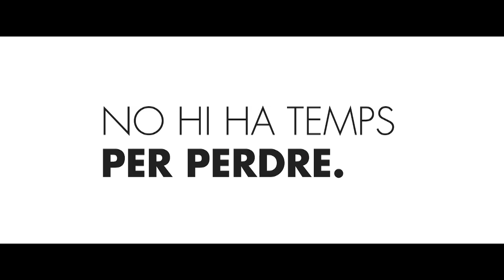Pel Clima, caminem cap al Residu Zero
Barcelona vol reduir la generació total i per capita de residus municipals, fomentar la recollida selectiva, la prevenció, la recuperació, la reparació i la reutilització dels recursos i matèries primeres que no hagin acabat el seu cicle de vida. El compromís de Barcelona és reduir un 10% dels residus/hab al 2018. No hi ha temps per perdre. Més info:  barcelona.cat/compromispelclima